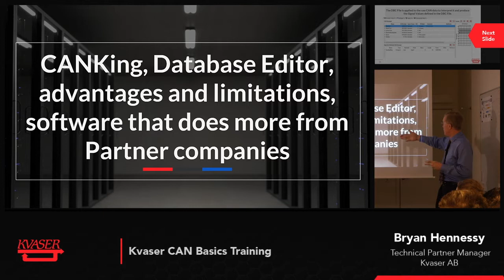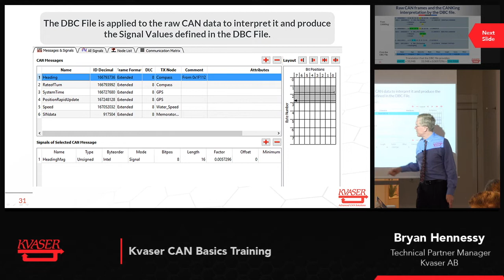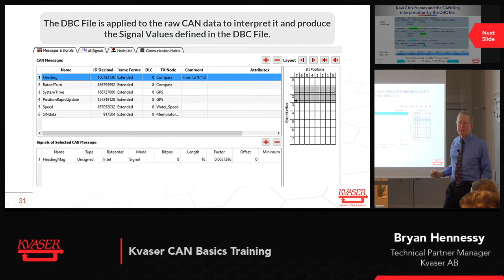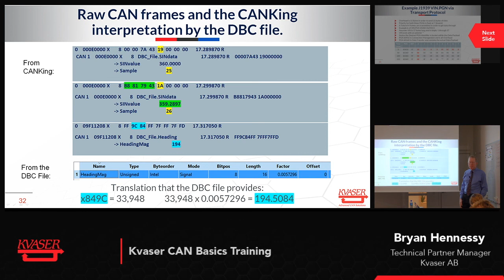CANKing, Database Editor, advantages and limitations, software that does more from Partner companies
The CAN Basics Training provides a practical approach to understanding how CAN works.

By giving real world examples, common practices, and an in-depth look at DBC files, Bryan Hennessy gives a real-world walkthrough of CAN.

Presentation by Bryan Hennessy. Recorded as part of a 'live' training session in January 2019.

Kvaser supplies advanced CAN (controller area network) solutions to engineers designing and deploying systems in areas as wide ranging as trucks and buses, petrol-driven and electric cars, industrial automation, avionics, construction equipment, building automation, domestic appliances, marine, medical, military, railway, telecoms, textiles and more.